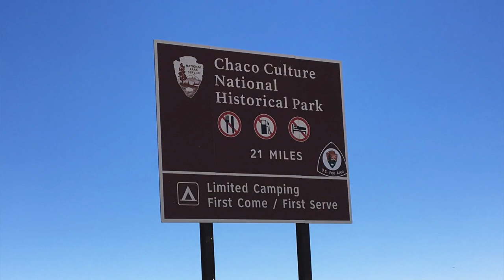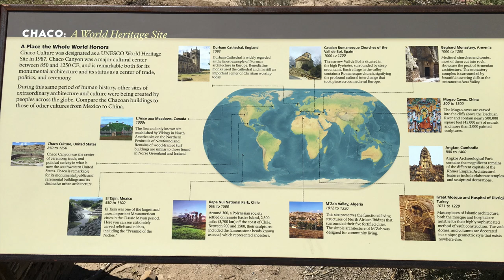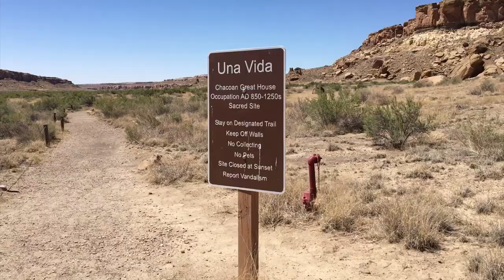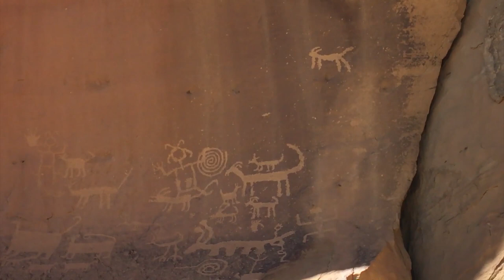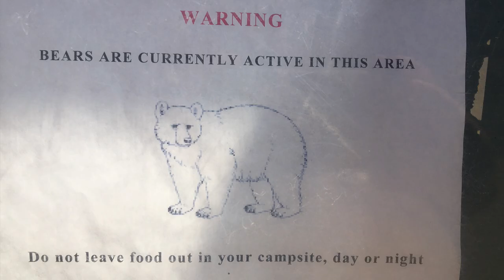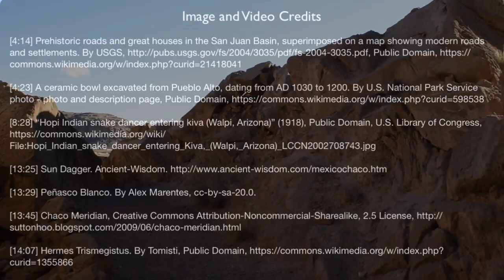Sacred Alignments: Summer Solstice at Chaco Canyon (Part 1)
Explore Chaco Canyon during the summer solstice. Built 1400 years ago by the Ancestral Puebloans, this complex includes numerous sites with great houses, kivas, and geocosmic alignments. As with ancient peoples around the world, the builders of Chaco Canyon seem to have understood the principle of sacred alignment and the connection between earth, sky, and spirit. This is the first in a series of videos about this incredible place.